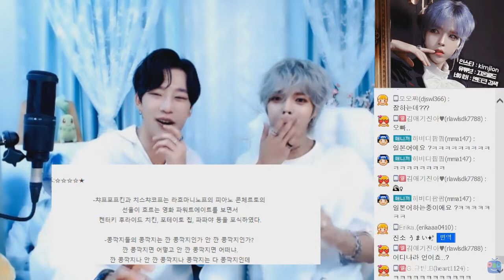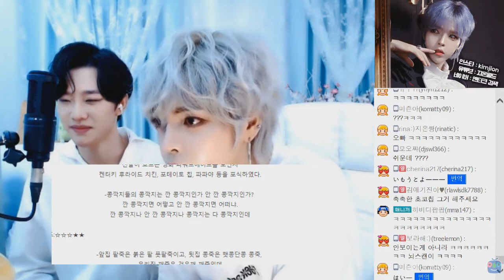엔티크 (N.tic) 지온 지온이의 발음이 수상하다?? 발음테스트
영상이 재미있다고 생각드시면
 "좋아요" 부탁드려요 !!
 "구독"도 부탁드립니다!!

생방송은 매일저녁 이루어지구요
아프리카TV 방송 혹은 인스타그램에
생방송시간 공지해드려요 ^^

많은 팔로우 부탁드립니다.